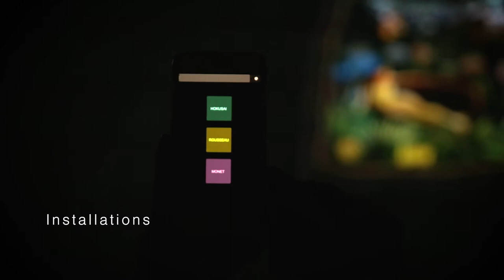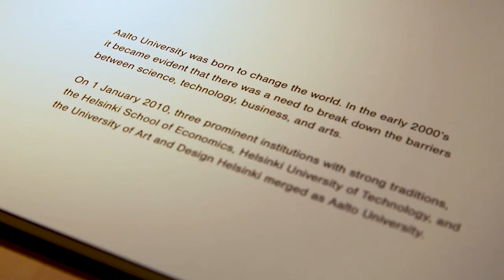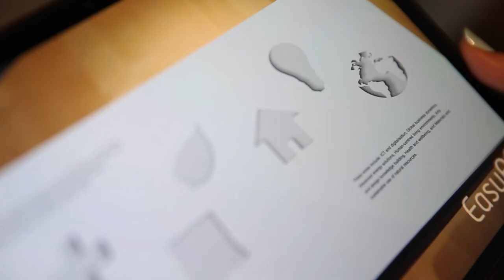Jennifer Greb Portfolio Reel 2021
This video showcases the latest digital artwork, animations, and installation work by Jennifer Greb.